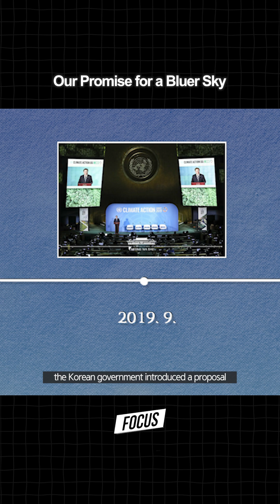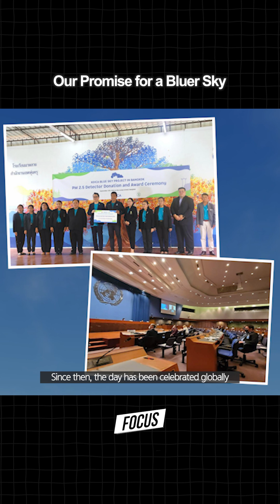Our Promise for a Bluer Sky | KOREAZ FOCUS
The International Day of Clean Air for blue skies, proposed by Korea and recognized by the UN, serves as a worldwide reminder of the challenge of air pollution and a call to take action.
Today, KOREAZ FOCUS explores global efforts to protect our blue skies!

👉 Register for the 5th International Forum on Transboundary Air Pollution: cleanairforum2025.com

푸른 하늘을 위한 국제 맑은 공기의 날은 대한민국이 제안하고 유엔이 채택한 국제기념일로 국제사회가 대기오염의 심각성을 인식하고 행동에 나서자는 약속의 날입니다.
오늘 KOREAZ FOCUS에서는 푸른 하늘을 지키기 위한 국제사회의 노력에 대해 알아봅니다!

👉 제5차 월경성 대기오염 대응 국제포럼 등록하기 : cleanairforum2025.com